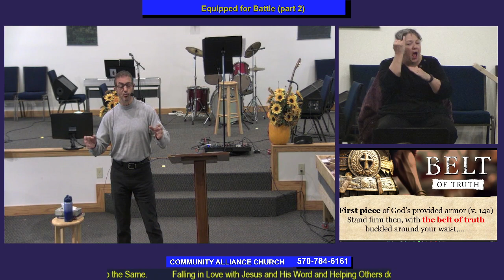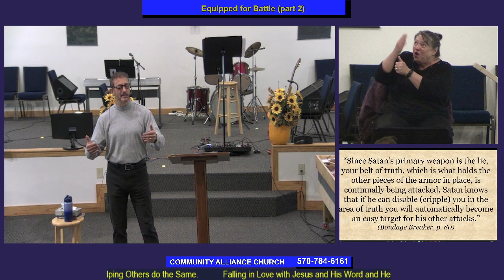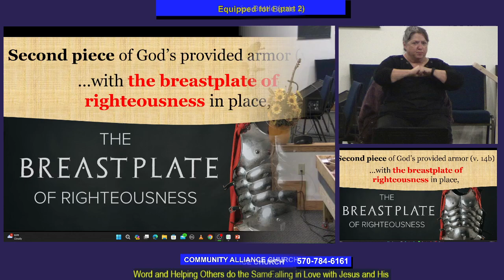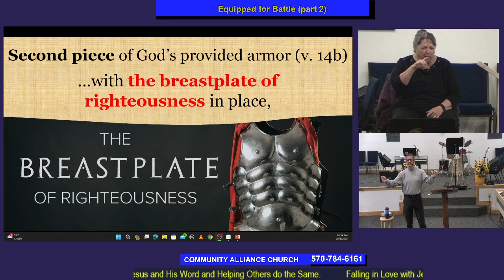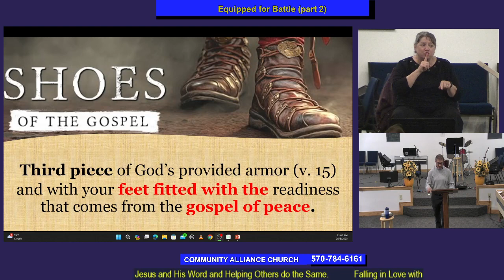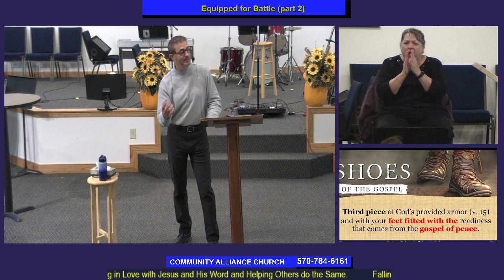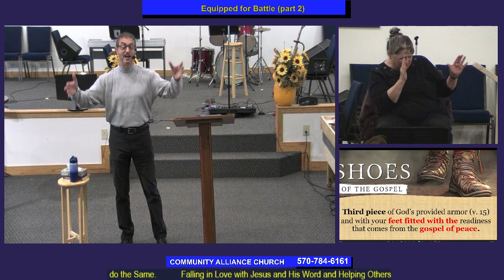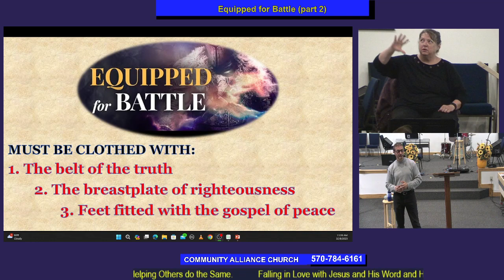Equipped for Battle (part 2)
Rev Jay Olivo and ASL Interpreter Dr Patti Stoudt

Equipped for Battle (part 2) - Ephesians 6:10-18

The first three pieces of the desperately needed and provided armor of God, STAND FIRM, THEN WITH:

1) The belt of truth buckled around your waist - Ephesians 6:14, John 14:6, Isaiah 11:5, John 8:44, John 8:32, Genesis 3:1, 3

2) The breastplate of righteousness in place - Isaiah 59:17, Jeremiah 17:9, Proverbs 23:26, 2 Corinthians 5:21, Romans 3:10

3) Your feet fitted with the readiness that comes from the gospel of peace - Ephesians 6:15, John 14:27, Isaiah 9:6, Colossians 4:3, Romans 10:15, Isaiah 52:7